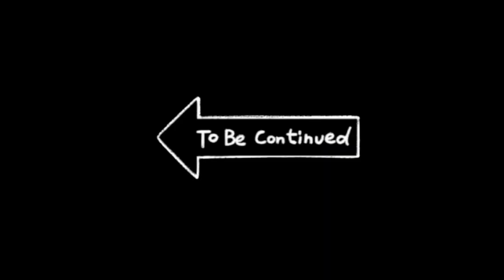DIY how to make cow shed | house of animals | horse house – cow shed | mini hand pump #25